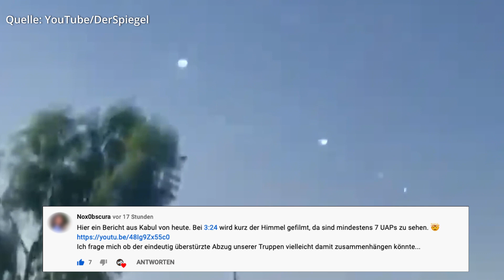Aktuell: UFO Formation über Afghanistan gesichtet (UFO/Alien/Doku/Deutsch/2021/Neu)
UFO Formation über Afghanistan gesichtet . Ein aktuelles Video der Presse zeigt eine UFO Formation über Afghanistan. Was sind diese Lichter? Flares? Lasst es mich in den Kommentaren wissen was ihr von der aktuellen UFO bzw. UAP Sichtung haltet.